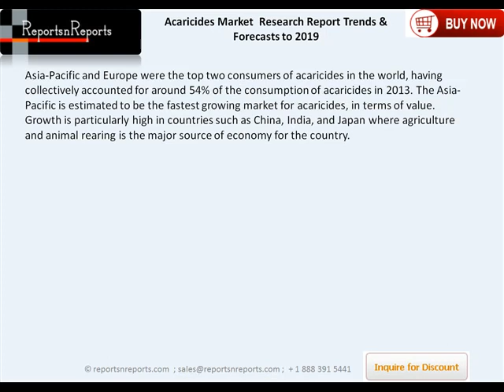Acaricides Market to Reach $275.1 Million by 2019 With CAGR of 5.2%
The acaricides market is growing steadily due to increase in the demand of the crops and animal products. Acaricides are chemical substances (organic/inorganic) that are used to kill ticks and mites. They are widely used in agriculture and animal husbandry to protect crops and cattle from mites and ticks (members of acarina).